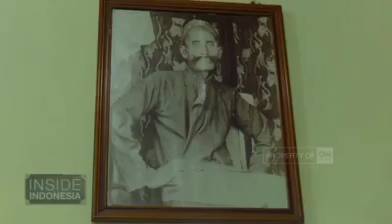Persaudaraan Setia Hati TERATE